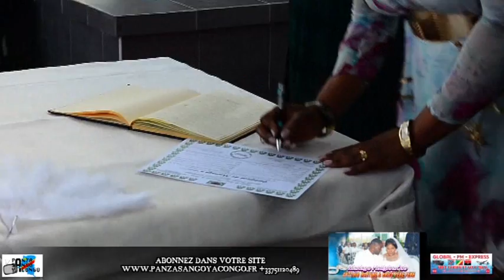INCROYABLE MARIAGE RELIGIEUX DE ANTONIO MARTINS ET BRIZY PEKE PEKE EYINDAKI GRAVE